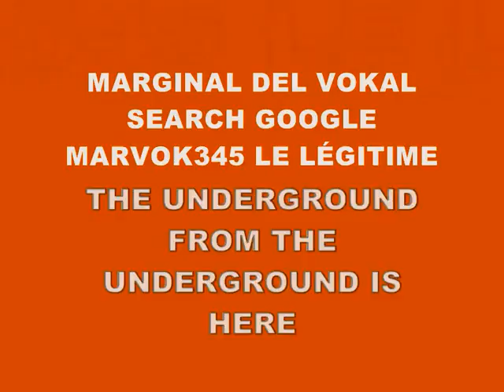MUSIC 3850-SUPER WEIGHT-PRODUCED IN MY PLAYSTATION 2 MARVOK345